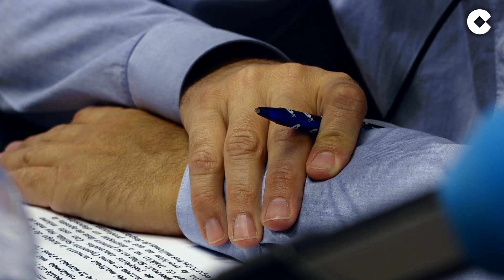Las mañanas de COPE son cosa de Herraiz este verano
El matinal de Carlos Herrera en Cadena COPE es líder absoluto de audiencia en la radio generalista. El capitán de este barco marca con su sello personal la actualidad de cada día y acompaña a los oyentes en su camino al trabajo. Pero llega el verano y el andaluz se retira a descansar, dejando paso a Antonio Herraiz.